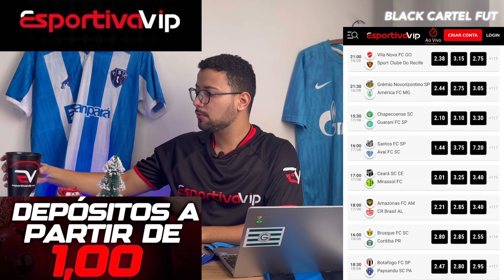🔵😱 PAYSANDU: NOVO TREINADOR CHEGANDO PARA A SÉRIE B? HÉLIO DOS ANJOS MERECE DEMISSÃO? OPÇÕES MERCADO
📸 FOTOS UTILIZADAS: Jorge Luís Totti, Samara Miranda, Talita Gouvêa, Vitor Reis e reprodução através do Instagram dos atletas e clubes citados